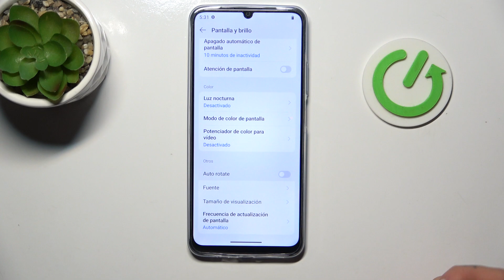Cómo activar la autorrotación en Realme Note 60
¿Te gustaría activar o desactivar la autorrotación en tu Realme Note 60? En este video, te explicamos cómo ajustar esta opción para que la pantalla gire automáticamente cuando cambias la orientación del dispositivo. ¡Es fácil y rápido!

¿Cómo desactivar la rotación automática en Realme Note 60?
¿Qué hacer si la pantalla no gira en Realme Note 60?
¿Dónde está la opción de autorrotación en Realme Note 60?
¿Cómo ajustar la rotación de la pantalla en Realme Note 60?